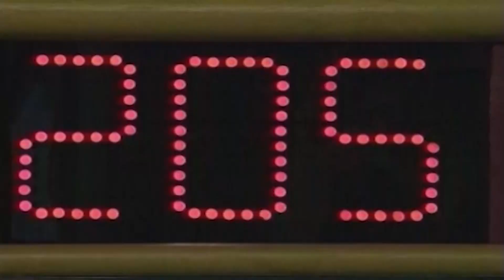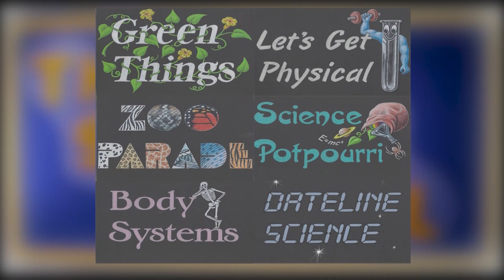2020-21 Science Bowl Elementary Edition Dodge Park v Mattaponi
Dodge Park v Mattaponi